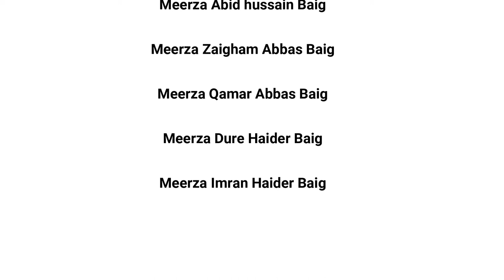Artwork of Meerza Roshan Abbas Baig at Imam Bargha Ali Abad, Hyderabad, Sindh.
Full Video...!

Director & Editor: IMRAN HAIDER MEERZA
Song                   Abbas Tera Haqi hai
Artist                  Mir Hasan Mir
Album                Zameen e Karbala Walay
Licensed to      RouteNote (on behalf of Mir Hasan Mir), and
YouTube by       2 Music Rights Societies

Artist: Basim Karbalaei
Dua: Mola Abbas (a.s)
قصيدة: براءة العشق (Innocence of Love)
أداء: الحاج باسم الكربلائي
كلمات: الشاعر مصطفى الصائغ الكاظمي
إصدار: هذه الحكاية
الإشراف العام: الحاج كاظم عبادة - حسين ملكي
الهندسة الصوتية: م.عبدالله مبارك
التوزيع: عدنان بارون
إخراج: عباس يوسفي
من إنتاج العتبة العباسية المقدسة